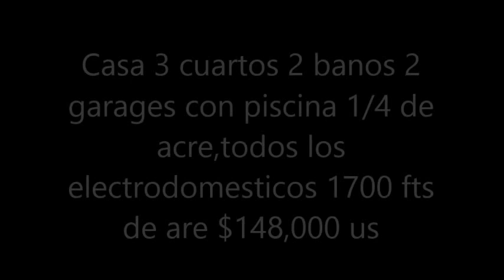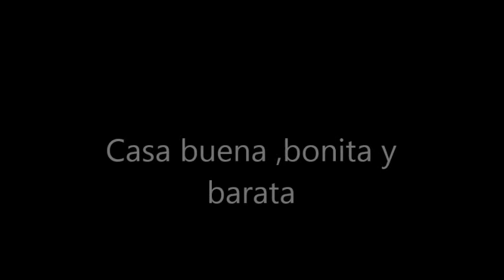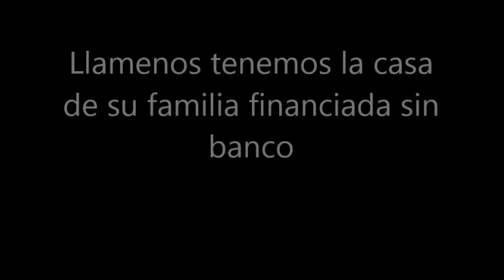CASAS CON PISCINA DESDE $154,000 US DE 3/2/2 ,FINANCIADA5